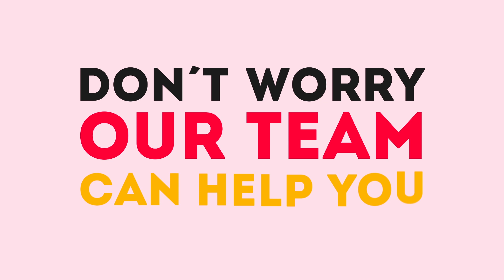Digital Agency Explainer || Software Company || Business Explainer - Dezigndia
Do you have a business and you don't know how to scale up and go digital? Do you need more sales, a mobile app or a website to improve your
digital experience and take your Business to the next Level?
Don't worry, our team can help you!
We introduce, Dezigndia!
Our Creative Team are expert in Product Design to deal with User Experience and other Product strategies, Web Development to build any complex solutions, e-commerce portals and Online payment systems. Our mobile development unit provides all these solution in mobile platforms to give your
business, maximum reach! Our awesome professionals are expert in providing fin-tech solutions, cloud based services and ERPs. We are your
perfect I.T. Companion. Our Marketing magicians are master in SEO, Digital Marketing & creative Product Advertising! We are providing
solutions for a better tomorrow! So what are you waiting For?